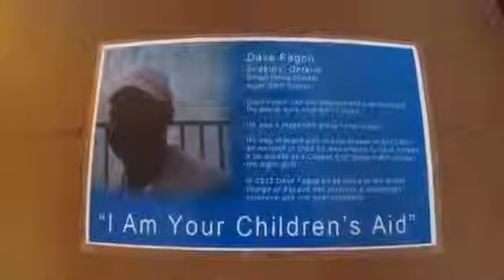Dave Fagon Sudbury Ontario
This is a video that I put together that exposes the truth about the private corporate Children`s Aid Societies in Ontario.

For more information on how to deal with one of the Private Corporate Children's Aid Societies in Ontario or to find out how you can help, please feel free to visit the following websites for more details:

File this "probation" of the infamous 40-year old Dave Fagon, Children's Aid group home worker in Sudbury Ontario under "WTF"

This guy gets not even a slap on the wrist, it's more like a feather. He must be having a pretty good laugh.

OK, he was fired, and presumably to longer a social worker with CAS (he is now a "restaurant" worker), there is this very strange four year lapse by CAS in reporting the incident to police as a criminal matter. So, we learn CAS' first and immediate response is to hide the immediately reported incident, the fire him, wait four years, and hope that a delay in reporting when Dave is no longer a social worker should save them embarrassment. FAIL!!

Maybe the victim put pressure on her "employer" to properly report it, maybe CAS was putting pressure on her to NOT report it to the police. Who knows, clearly she was not interviewed by the reporter.

Is there any doubt he is being protected? After all, throwing him in jail as a deterrent might dissuade other potential hard working maggot gropers from wanting to work for wonderful CAS. Jeez.

Anyone who has worked in the social work business and has a couple of degrees, but with a psychological defect, would know precisely who to target to get his perverse needs met and get away with it for so long.

There are estimates that for every pedophile that gets a caught, they have already abused 125 others.

Is Dave Fagon one of these people? Dave, when you google your own name, find this post, can you be so good as to give us the REAL scoop. Ok? Thanks.
papabc.blogspot.ca